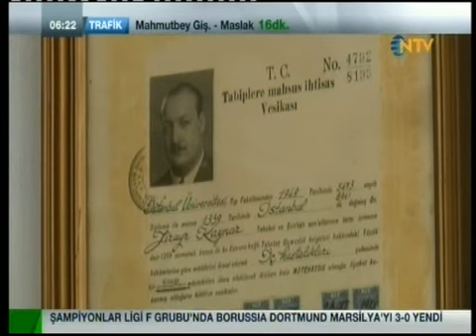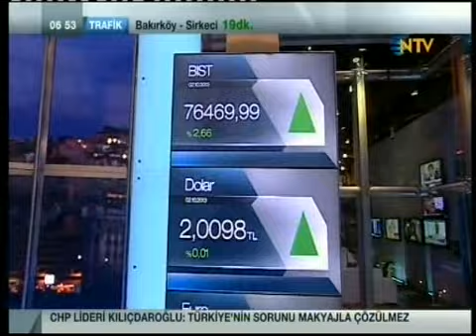02.10.2013-Güne Başlarken (Burcu Koç)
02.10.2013 Çarşamba sabahı itibariyle Türkiye ve Dünyadan haber özetleri. NTV-Güne Başlarken programı (06:00-08.50) , Burcu Koç'un sunumu ile.